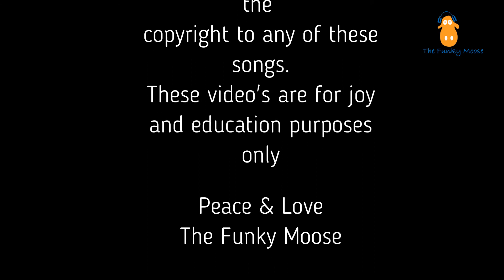The Funky Moose aka El Alce Funky - UK Street Soul Vol1 Vinyl DJ Mix club classic anthems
Ahhhhhhhhhhhh man - youtube got me and i had to remove a record or the entire video is blocked.
i feel bad, but i hope it doesn't spoil your enjoyment.

100% Street Soul bangers you aint getting these anywhere else, if these dont take you back then i cannot help you.
When I was a wee nipper, growing up in London Town I was very much into the UK Street Soul scene.
The music rarely had videos and even rarer were they given any mainstream radio airplay.
However an underground network of clubs and DJ's kept this music alive.
Stations like LWR and Horizon, coupled with DJ's like Barry B, Commander B, Des Parkes, Chris Sweeny and Steve Jervier alike.
Sound Systems like Winner Roadshow and Company Soul Sound.
A network of clubs also existed, think the Stoned Crow aka Porky's Wine Bar in Streatham, Limelights at Selhurst Park stadium and Camey's in Hackney.

These records caused a blur as the soul sounds loved them and the reggae sound systems also had to play them. times were a changing and barriers were a falling.

I used to have a lot more of these but i lost or threw them away in the early days of CD transition. What a fool I was but lets work with what we got.

so relax and enjoy a collection of tunes not even Ian Dewhurst could put together!

00:00 Loose Ends Let the vibes flow
02:17 Caron Wheeler UK Blak
05:40 D-Influence - Good Lover
08:16 Kruez - When You Smile
11:06 Omar - My Loss Your Gain
15:00 Neena Cherry - Inner City Mama
19:15 Loose Ends - Stay a Little While Child
23:19 Watergates - Don't you walking through that door
27:25 Mercy Mercy - What are we gonna do about it
31:25 Projection - Lovestruck
35:23 Dante - Freak in Me
38:30 Kremcicle - No news is News
42:42 TC Curtis - Slave of Love
44:54 Bryan Powell - I Commit
48:15 Sinclair - I Want you Back
Nu Colour - Greater Love (removed)
51:07 Mica Paris - Should of Known Better
54:58 Junior Giscombe - Morning has come